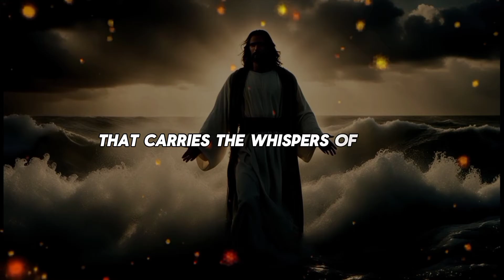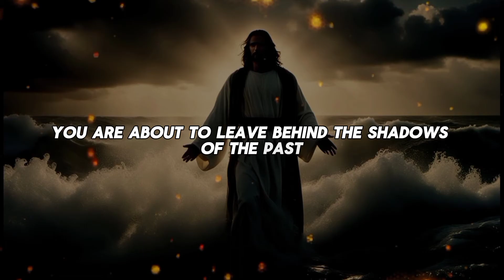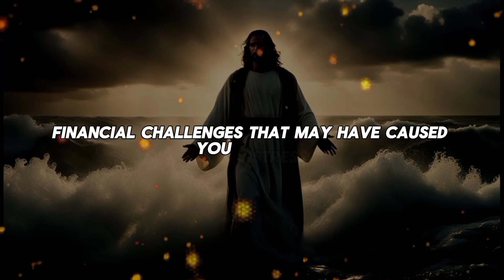💌Someone has blocked your number and is using another number to do this to you....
God helps
Godly quotes
Bible Quotes
God Message Tarot
Financial abundance
Angels message
Jesus message
Godly quotes
Lord Helps
Jesus quotes
God
God message
Jesus
Jesus message
God messages
Urgent message from God
Jesus says
Angel Signs
God msg
Angels message
Universe message
Money miracle
Life quotes
Faith quotes
Universe message
Angel message
God Message For You Today
God says
Positive life affirmation
1111
Inspirational message
Spiritual guidance
Overcoming challenges
Belief and trust
Inner strength
Positive mindset
Self-improvement
Emotional healing
Personal growth
Spiritual journey
Hope and encouragement
Finding purpose
Motivational speech
Self-worth and self-esteem
Divine guidance
Divine intervention